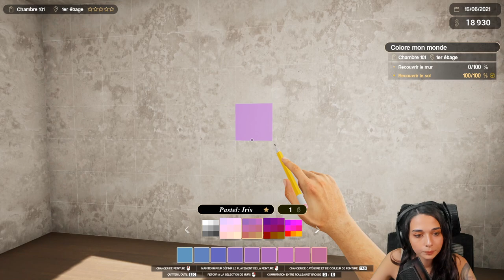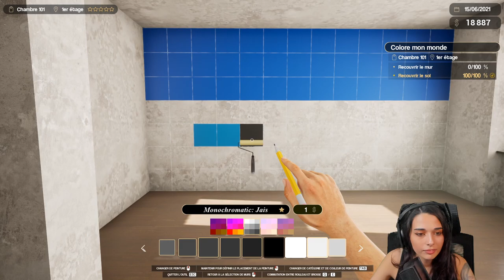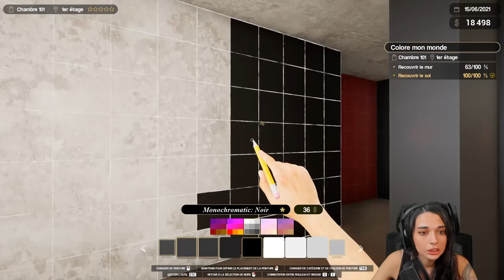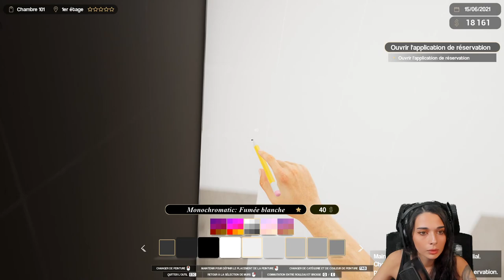J'AI RÉNOVÉ UNE VIEILLE CHAMBRE D'HÔTEL - (Hotel renovator)